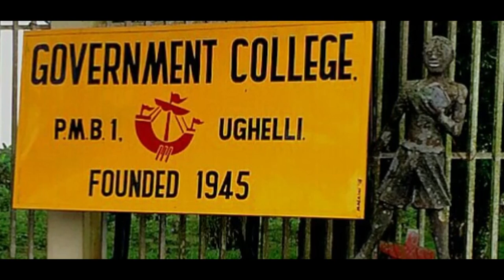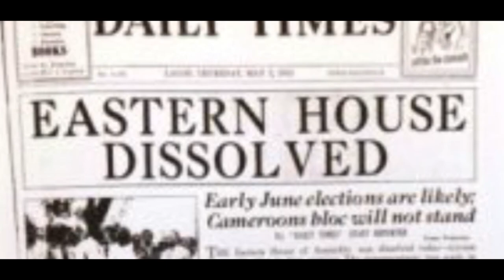VETERAN JOURNALIST PETER ENAHORO DIES